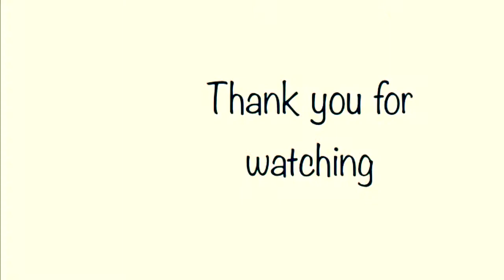Easy prawns fry/ How to make prawns fry/. വറുത്ത ചെമ്മീൻ /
കുറച്ചു ചേരുവകകൾ കൊണ്ട് ഒരു ചെമ്മീൻ ഫ്രൈ . ദയവായി എല്ലാവരും എന്റെ ചാനൽ സബ്സ്ക്രൈബ്  ചെയ്യൂ പുതിയ വീഡിയോകൾ കാണാൻ ബെൽ ബട്ടൺ അമർത്തു .Thank u